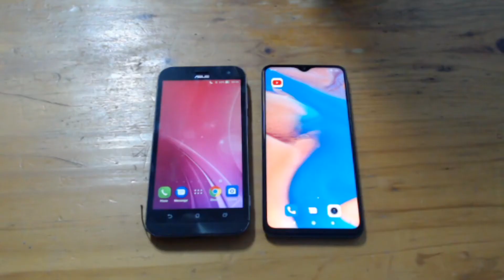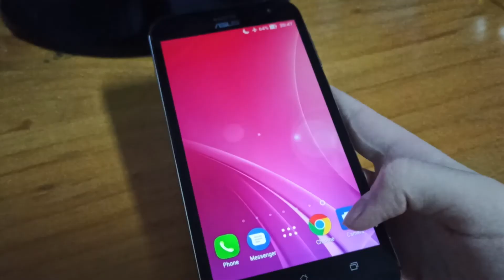Evolutia Telefoanelor | Colectia Mea de Telefoane